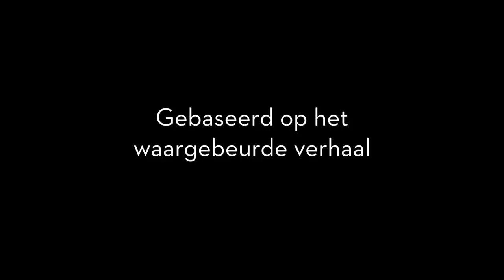De laatste trein naar vrijheid - Meg Waite Clayton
Het verhaal van Truus Wijsmuller, de oorlogsheldin die duizenden Joods kinderen redde

Wenen, eind jaren dertig. De vijftienjarige Stephan en zijn beste vriendin Zofie-Helene hebben een zorgeloze jeugd, maar hun leven staat op het punt om te slaan. Stephan is Joods en Zofie-Helene is de dochter van een opstandige krantenuitgever. Als Hitler de macht grijpt, slaat het noodlot toe.

Maar er is licht in de duisternis. De Nederlandse verzetsstrijder Truus Wijsmuller-Meijer zet haar leven op het spel om Joodse kinderen naar veiliger gebied te smokkelen, terwijl landen hun grenzen sluiten. Als Groot-Brittannië aangeeft kinderen uit het Duitse Rijk toe te laten, is 'tante' Truus vastberaden en dwingt ze toestemming af van de gevreesde SS'er Adolf Eichmann om de kinderen te redden…

In een race tegen de klok begeleidt ze Stephan, Zofie-Helene en uiteindelijk duizenden anderen kinderen op een levensgevaarlijke tocht naar een onzekere toekomst. Kan ze de kinderen – en zichzelf – in veiligheid brengen?